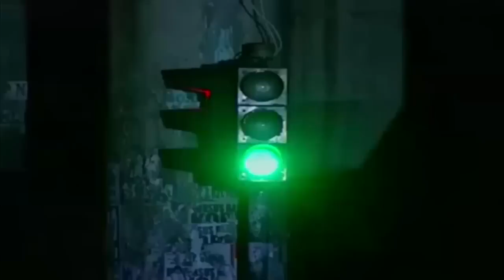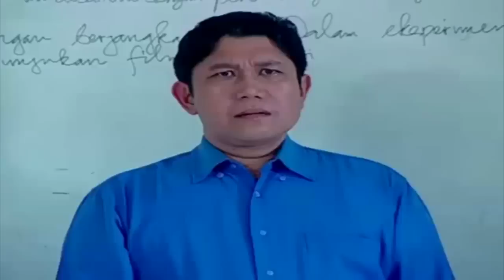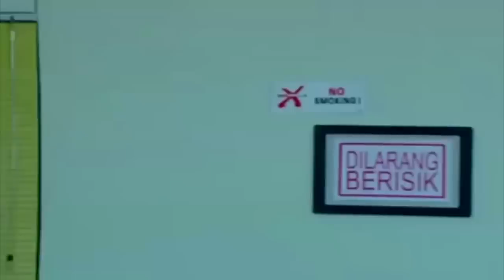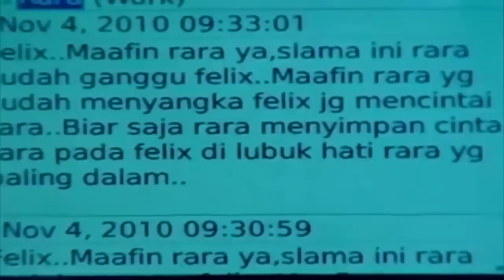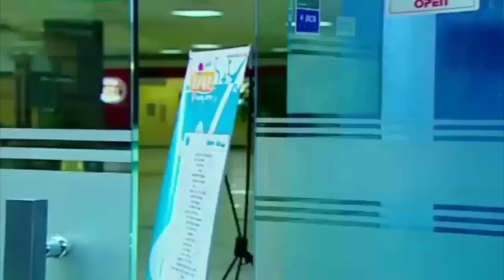FTV Terbaru ~ Si Pencuri Hati - Eza Gionino & Tyas Mirasih